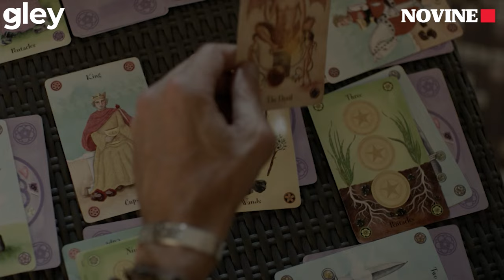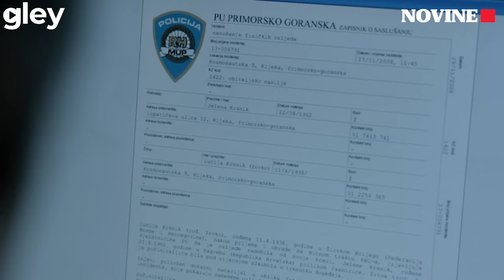„NOVINE“ - SEZONA 2 SEGA NA GLEY!